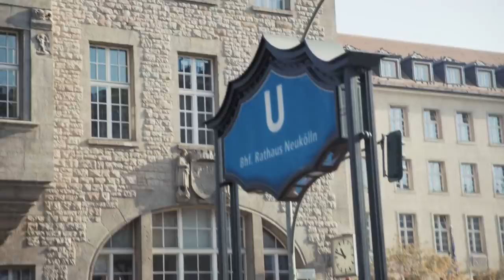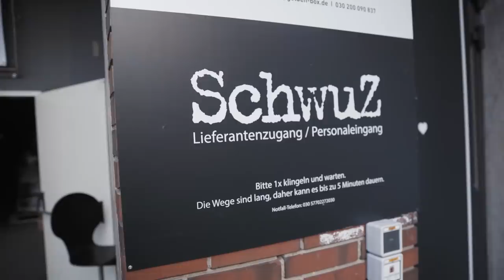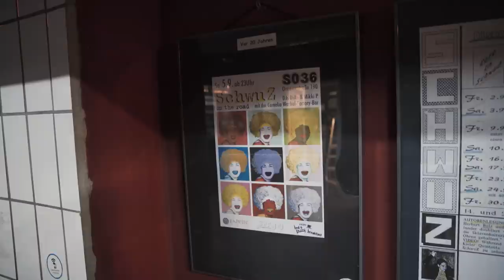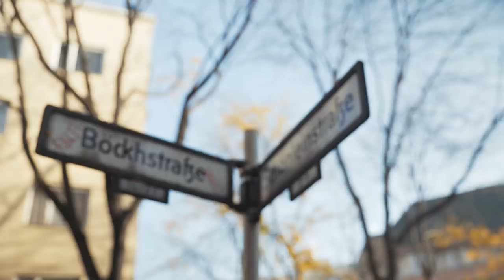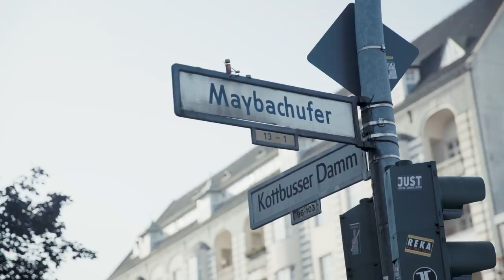Einfach Dein Kiez - Folge 9: Neukölln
Was haben ein queerer Club, Low-Carb-Cupcakes und eine Freizeitinitiative für Kinder und Jugendliche gemeinsam? So bunt und vielfältig wie Neukölln selbst sind auch die Projekte und Unternehmen hier. Für diese Folge EinfachDeinKiez waren wir mit @Robert-Hofmann auf den Straßen Neuköllns unterwegs und haben wieder einmal spannende Einblicke und Infos über den Berliner Bezirk im Gepäck.

0:00 Intro
1:05 SchwuZ - Ein queerer Club für Alle
4:54 Kiez-Quiz Berlin-Neukölln
7:35 Sweet Kitcen - Low-Carb-Leckereien aus Neukölln
10:47 Street Players - Sport, Spiele und Freizeitaktivitäten für Kids im Kiez